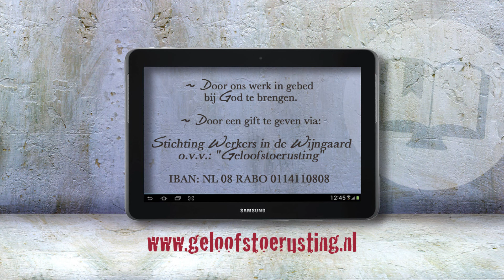Hoe kan Jezus zowel mens als God zijn? | Phil Ryken